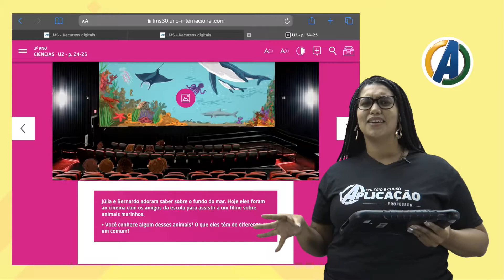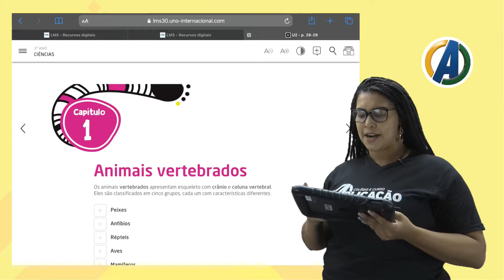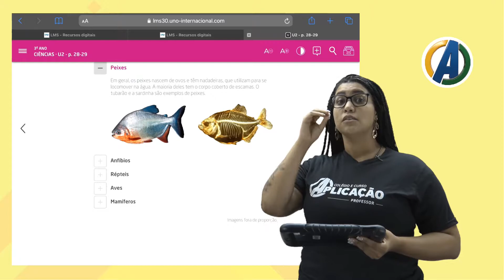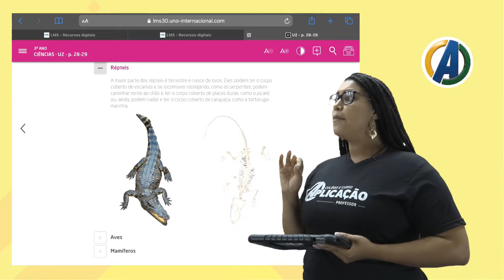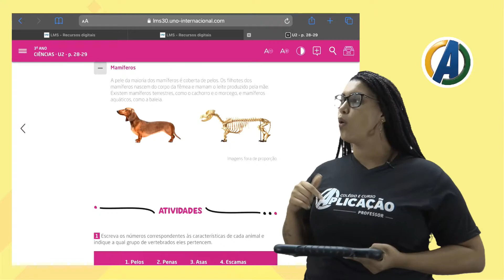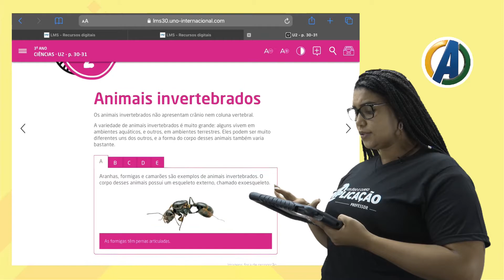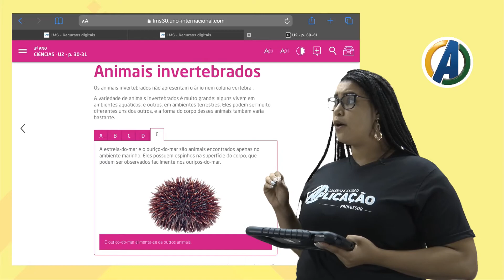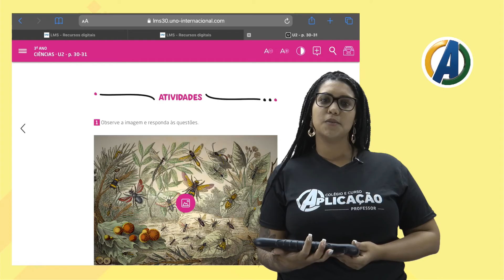3 ° ANO - CIÊNCIAS - AULA 03 - ANIMAIS VERTEBRADOS E INVERTEBRADOS - PROF ª JULIANA RODRIGUES